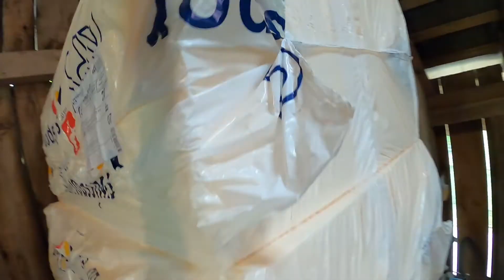Zimmerbau #001 | Alles muss raus | Redstone_Army [FHD60]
Redstone_Army # 8888

Mein System:
ACER Predator Helios 500 Laptop (Modell PH517-51)
Intel Core i9-8950HK Hexa-Core (2.9 bis 4.8 GHZ)
nVidia GeForce GTX 1070 with 8GB GDDR5X V-RAM
4k Screen with nVidia G-Sync and IPS - Panel
64GB DDR4 RAM
2x 512GB SSD (Raid-0 Betrieb) + 2TB HDD
3 USB 3.0 + 2 Thunderbolt Ports / 1 Display - Port / 1 HDMI - Port
Killer DoubleShot Pro